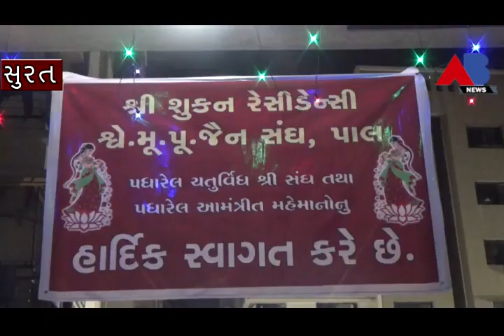શ્રી સુકન રેસીડેન્સી શ્વેતાંબર મૂર્તિપૂજક જૈન સંઘ અંતરીક્ષ તીર્થ પાર્શ્વનાથ ભગવાનની મહાપૂજા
શ્રી સુકન રેસીડેન્સી શ્વેતાંબર મૂર્તિપૂજક જૈન સંઘ દ્વારા આજરોજ અંતરીક્ષ તીર્થ પાર્શ્વનાથ ભગવાન ની મહાપૂજાનું આયોજન કરવામાં આવ્યું હતું